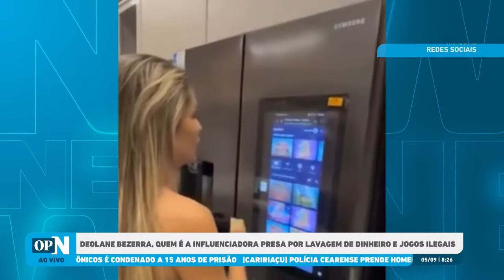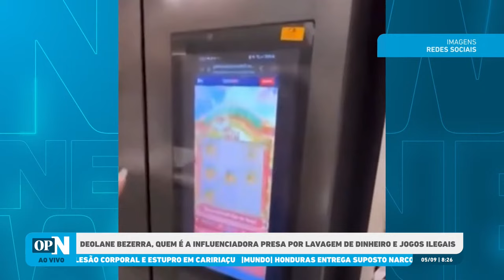Deolane Bezerra, quem é a influenciadora presa por lavagem de dinheiro | O POVO News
Deolane Bezerra teve o habeas corpus negado e foi levada para a Colônia Penal Feminina do Recife, conhecida como Bom Pastor. Ela, conforme o o jornal “Folha de S. Paulo”, ficará em uma cela separada por se tratar de uma pessoa pública e o caso ter grande repercussão.

O programa O POVO News 1º edição realiza nesta quinta-feira, 5, sua 47ª edição no Youtube, O POVO+, Facebook, Twitter e TikTok. Com apresentação do jornalista Ítalo Coriolano, a edição aborda as principais notícias do dia.